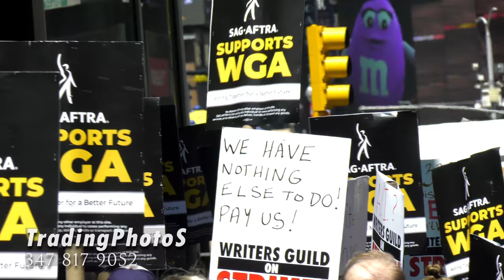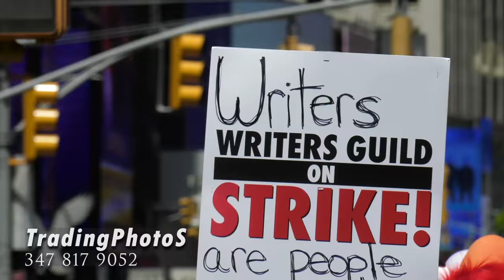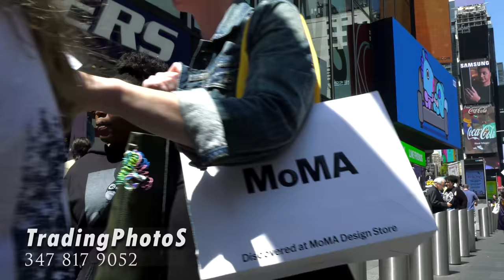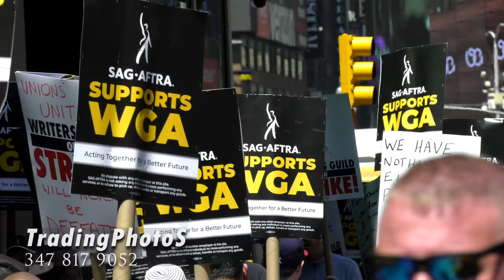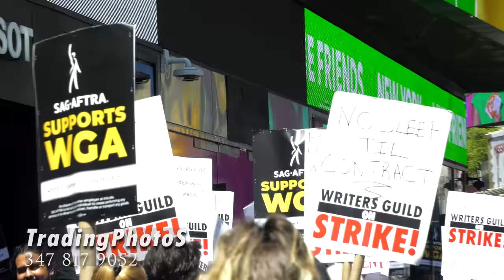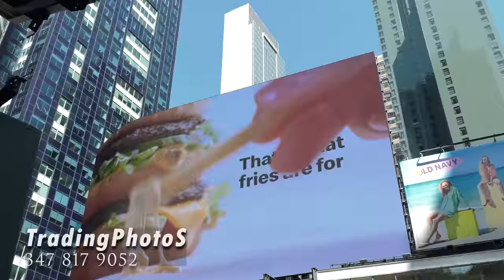2023 Writers Guild Of America Strike: In The Middle Of Time Square, New York Usa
writers strike update: How to watch,

 live from new york
Writersstrike writers strike 2023 when will it end.
hollywood writers strike